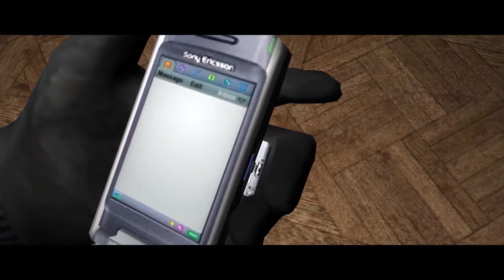Splinter Cell: Pandora Tomorrow - Walkthrough Part 1: U.S Embassy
~ Mission 1: U.S Embassy to Dili, East Timor ~